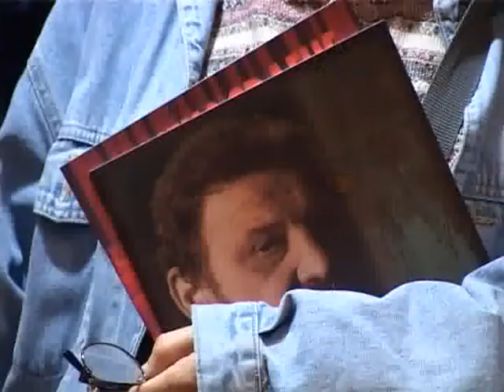20 10 STULOVIC U KRALJEVU